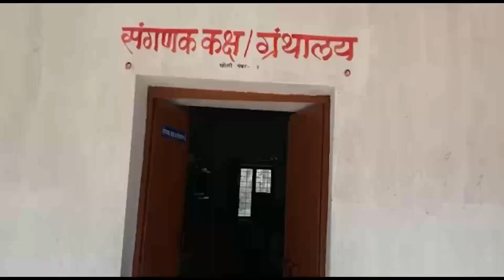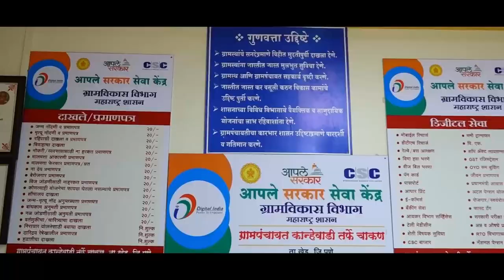Maharashtra | Kanherwadi Gram Panchayat | Best Practices 2023 - PwGG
Maharashtra, Kanherwadi Gram Panchayat best practices under the LSDG Theme 6 - Self Sufficient Infrastructure in Panchayat.